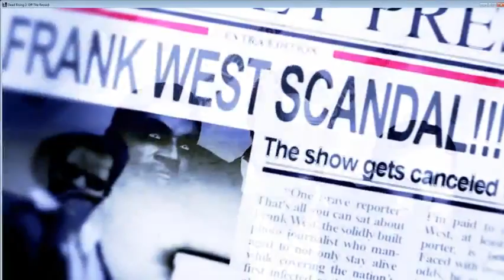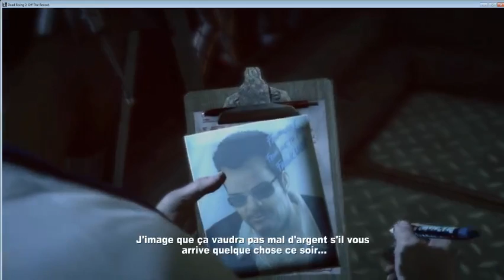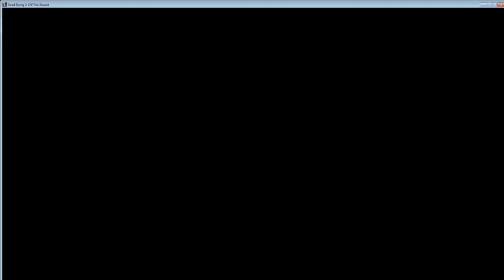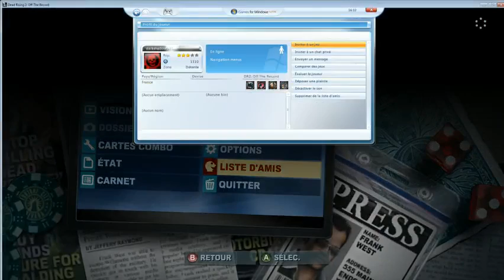Dead Rising 2: Off the Record ep 1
Partie 1 de l'aventure en live !